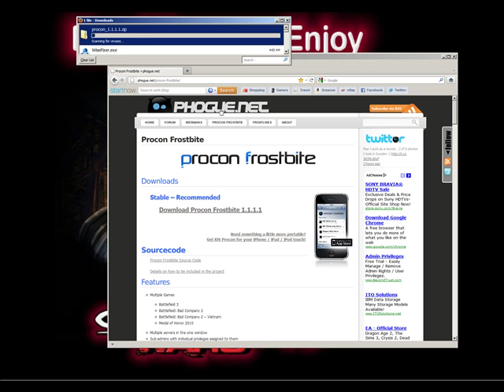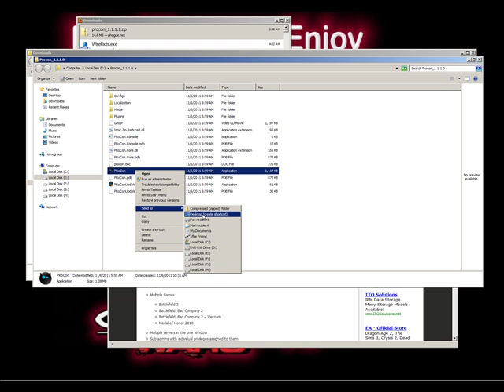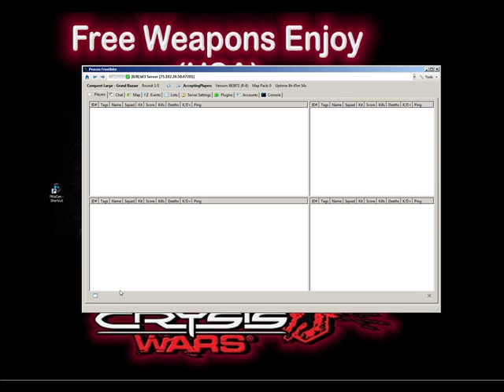Admin Battlefield3, Connect ProconFrostbite to Battlefield3